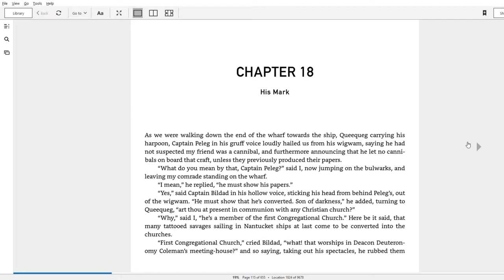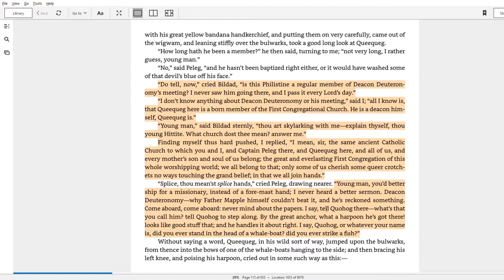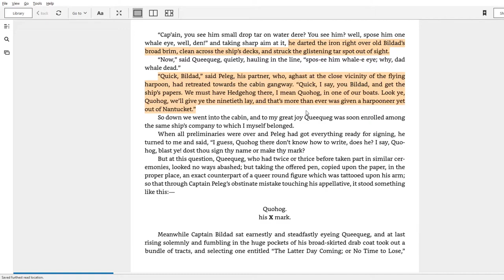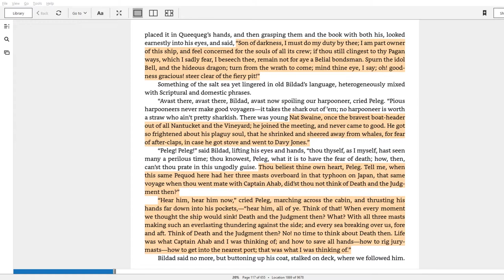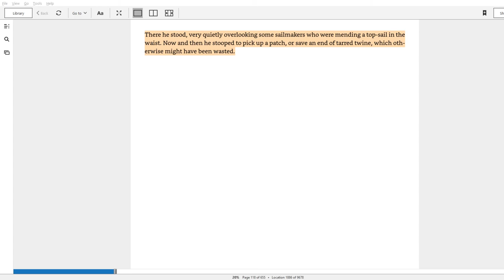Moby Dick Chapter 18